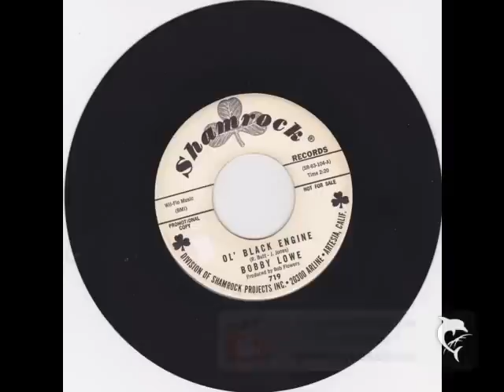Bobby Lowe - Ol' black engine